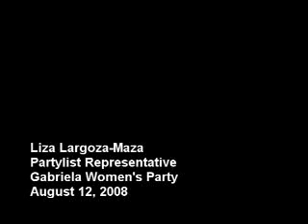Liza Maza-Mendiola Narratives Interview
Liza Maza is a Filipino activist and development worker. She represents the General Assembly Binding Women for Reforms, Integrity, Equality, Leadership, and Action (GABRIELA) Women's Party in the 14th Congress of the Philippines

UP TWSC and SEPHIS
Interviewee: Liza Largoza Maza
Interviewer: Joel F. Ariate Jr.
Videographer: Alleson D. Villota